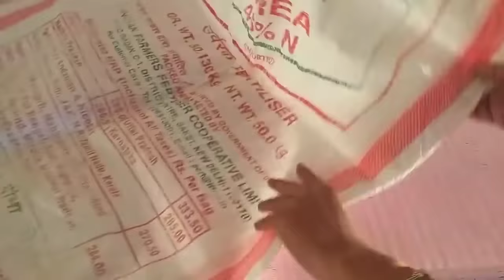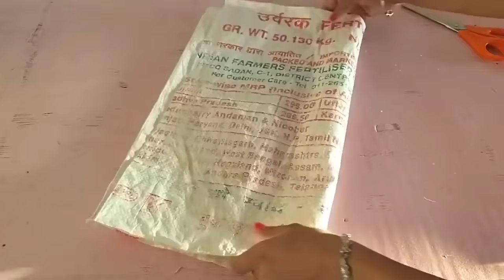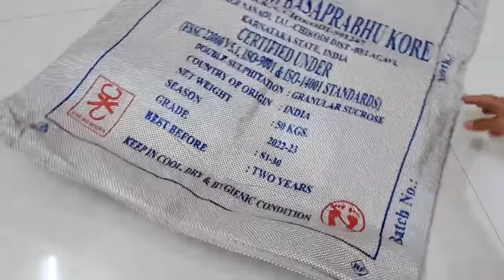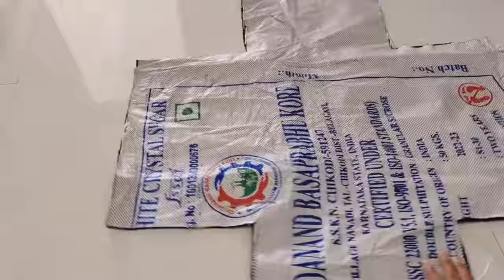बेकार पड़ी गेहूं चावल की बोरी के यह 2 इस्तेमाल देख चौंक जाएँगे आप/waste plastic bag reuse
Hi friends,